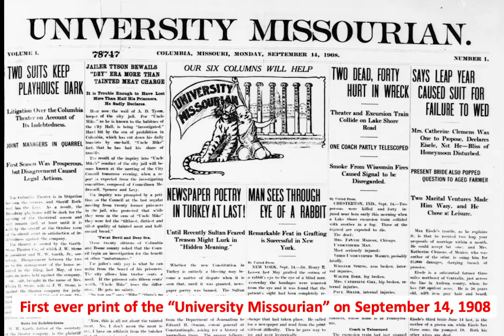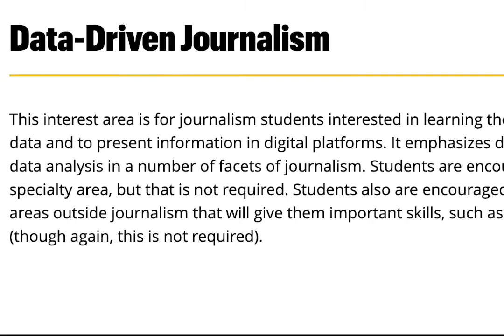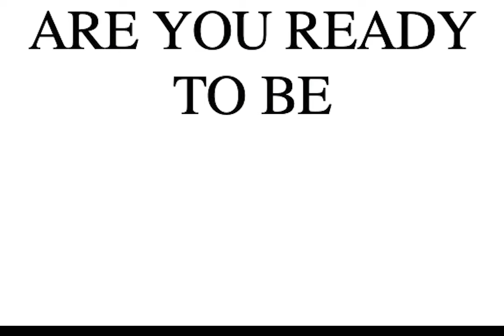History and Current State of the Missouri School of Journalism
In this micro-documentary, I cover the history of the Missouri School of Journalism from Walter William’s classroom to the lecture halls I call home today. Documents from the original printing of the Missourian are included to demonstrate how newspaper has grown throughout the past one hundred years. Though Missouri has set the tone for journalism education worldwide, we are far from perfect. I introduce three possible recommendations to make the Missouri School of Journalism the best school indefinitely.